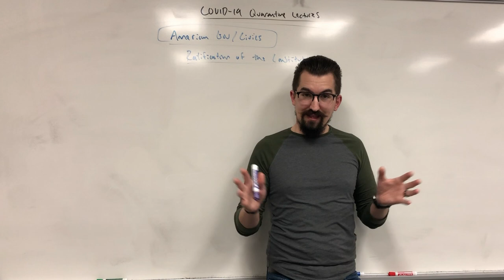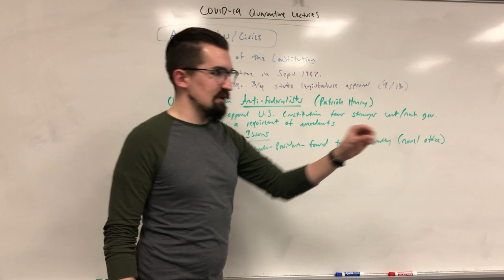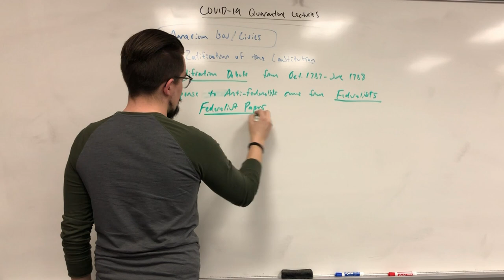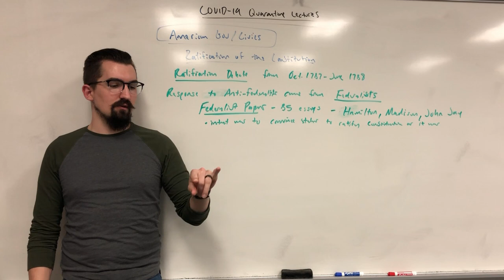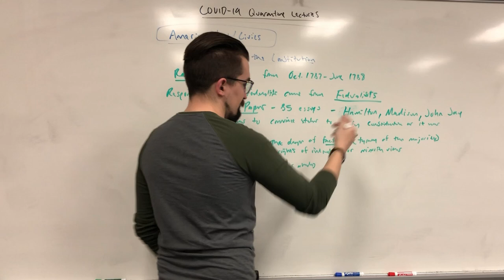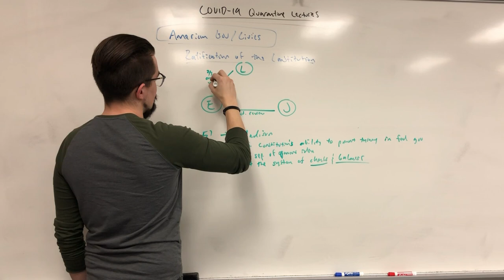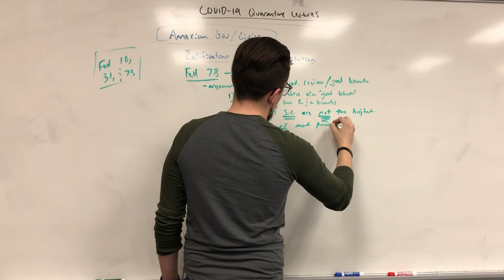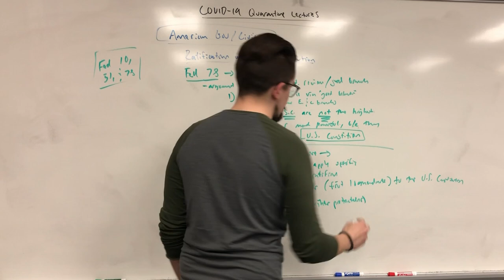American Government Lecture #7 - The Federalist Papers & Checks and Balances